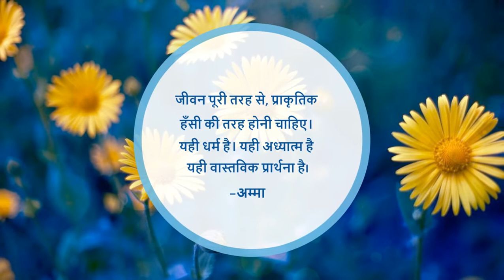7.2 Working Of 4 Stroke Engine (Hindi) (हिन्दी)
In this video, you will learn about the different stages of a four stroke engine cycle.